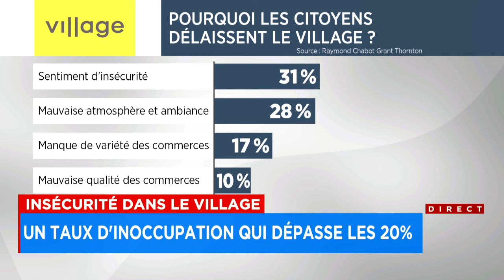Itinérance et insécurité dans le Village: «Il y a une distorsion» entre la réalité et ce qu’affirme